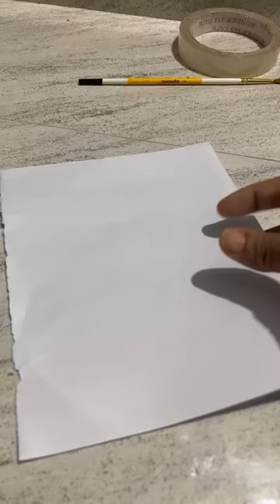Magic paper| Scratch Paper